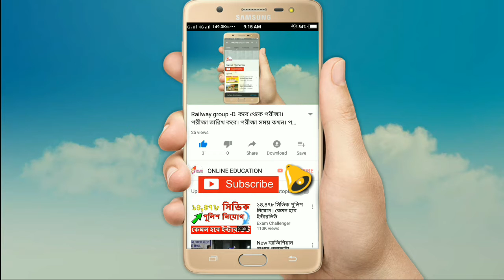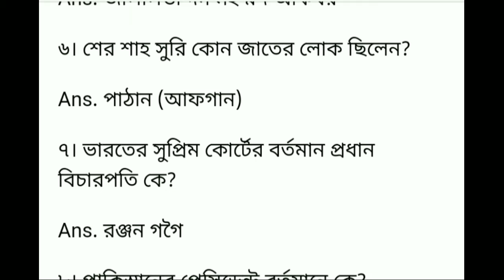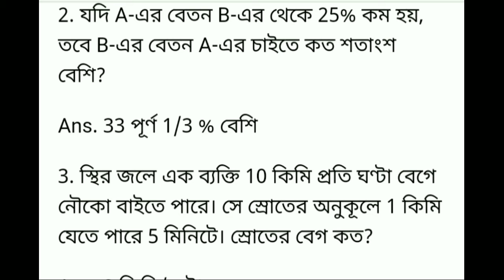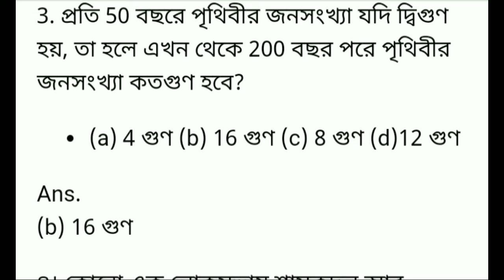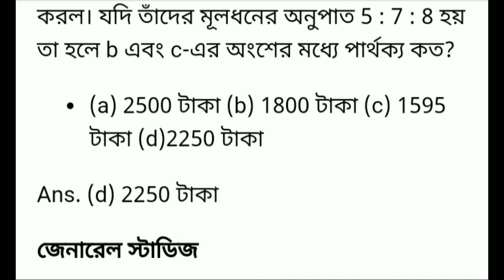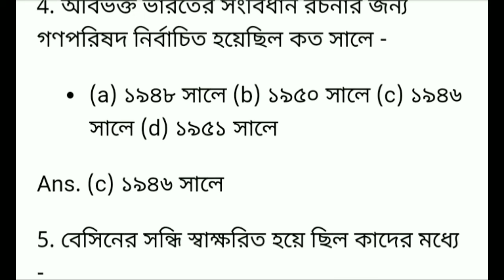ফুড সাবইন্সপেক্টর পরীক্ষার জন্য কিছু প্রশ্ন ও উত্তর বাছাই করা (ms online education )